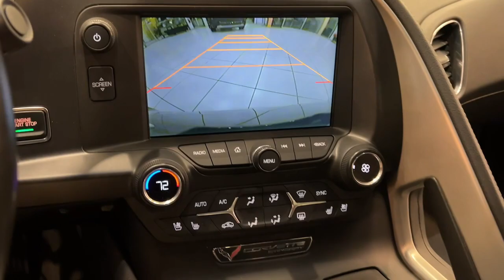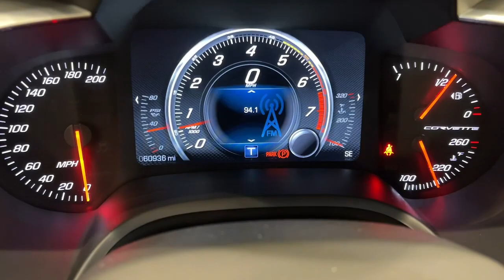2014 Chevrolet Corvette Stingray Wilmington, New Castle, Newark, Hockessin, Claymont, DE 8158A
Cyber Gray Metallic Used 2014 Chevrolet Corvette Stingray Z51 2LT available in Wilmington, Delaware. Servicing the New castle, Newark, Hockessin, Claymont, DE area.

Diver Chevrolet
2101 Pennsylvania Ave

Recent Arrival! Clean CARFAX. 17/29 City/Highway MPGDiver shoppers come from all over the region, not just Delaware. We have dedicated, long-time customers from all over the Delaware Valley and well beyond. We recently celebrated our 100th anniversary. Please check out our fantastic reviews on websites such as Google, DealerRater.com, Cars.com and CarGuru just to name a few. As you can, see we price our vehicles consistently below our competitors. Find out for yourself why everyone loves Diver Chevrolet.Awards:* Car and Driver 10 Best Cars * Ward's 10 Best Engines * NACTOY 2014 North American Car of the Year * 2014 KBB.com Brand Image AwardsCar and Driver, January 2017.Reviews:* If you like the idea of owning unimaginably good horsepower and performance value, and controlling it from a Ritz-Carlton of an interior, the Corvette Stingray couldnt make more sense. Source: KBB.com* Relentless V8 power; impressive handling and braking; upgraded interior with new electronic features; roomy cargo area; nifty rev-match manual transmission. Source: Edmunds* With its sculpted athletic exterior and driver-oriented cockpit, Stingray is a beautiful weapon against the ordinary. But its ingenious design is purpose-driven. A lightweight aluminum space frame replaces steel. Carbon-fiber and carbon-nano-composite structures reduce weight even further to achieve optimal handling and acceleration. Provocative, purposeful and sculpted for optimal performance, the Stingray coupe is low, light and lean. Increased downforce keeps the vehicle planted, while its functional exterior vents create a totally new breathing experience to reduce lift and minimize drag. The advanced ventilation systems help air flow from front to back, cooling critical components of the perfectly balanced powertrain. Illuminated by innovative digital features and intelligent driver controls, the Stingray cockpit is a stunning change from your typical interior scenery. An ingenious available color Head-Up Display complements the customizable dual display featuring two 8-inch screens. A sweeping freeform line spans the instrument panel and flawlessly carries over into the door trim and console. And every inch is imbued with a deep respect for authentic materials. Real aluminum. Available carbon fiber. Grade A leather hand-selected and crafted to adorn a new generation of elegance. Completely redesigned, the 6.2L V8 engine boasts up to an estimated 460hp, 465 lb.-ft. of torque, plus 0-60 times of 3.8 seconds. This is complemented with an all-new 7-speed transmission. Intelligent sensors anticipate gear selections and match engine speed for smooth transitions during both upshifts and downshifts. The MyLink system begins with a retractable 8-inch diagonal high-definition color touch-screen. Using steering wheel controls, hand gesture and voice recognition capabilities, you can talk and text hands-free, stream HD Radio and third-party music services like Pandora, plus access a broad range of functions including OnStar and available navigation. Source: The Manufacturer Summary
TRANSMISSION  7-SPEED MANUAL  with Active Rev Matching with Z51 performance ratios (STD),NAVIGATION SYSTEM,EXHAUST  PERFORMANCE  increases to 460 horsepower  aggressive exhaust sound  with 4 polished stainless-steel tips,ENGINE  6.2L (376 CI) V8 DI  (455 hp [339.3 kW] @ 6000 rpm  460 lb-ft of torque [621.0 N-m] @ 4600 rpm) (STD),SEATS  GT BUCKET  (STD),WHEELS  BLACK ALUMINUM  19 x 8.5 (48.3 cm x 21.6 cm) front and 20 x 10 (50.8 cm x 25.4 cm) rear,AUDIO SYSTEM  8 DIAGONAL COLOR TOUCH SCREEN DISPLAY WITH CHEVROLET MYLINK  BLUETOOTH STREAMING AUDIO FOR MUSIC AND SELECT PHONES  HANDS-FREE SMARTPHONE INTEGRATION  AM/FM STEREO WITH MP3 PLAYBACK AND RADIO DATA SYSTEM (RDS)  (STD),CALIPERS  RED-PAINTED,GRAY  PERFORATED MULAN LEATHER SEATING SURFACES,CYBER GRAY METALLIC,2LT PREFERRED EQUIPMENT GROUP  includes Standard Equipment,REAR AXLE  3.42 RATIO  LIMITED SLIP,Locking/Limited Slip Differential,Tires - Front Performance,Tires - Rear Performance,Aluminum Wheels,Locking/Limited Slip Differential,Locking/Limited Slip Differential,Rear Wheel Drive,Power Steering,ABS,4-Wheel Disc Brakes,Aluminum Wheels,Tires - Front Performance,Tires - Rear Performance,Daytime Running Lights,HID headlights,Heated Mirrors,Power Mirror(s),Intermit